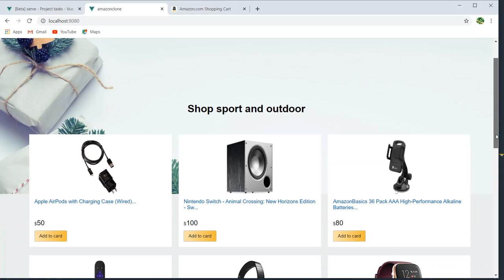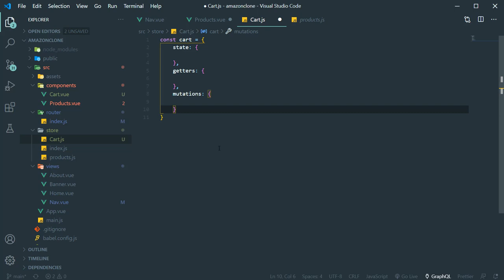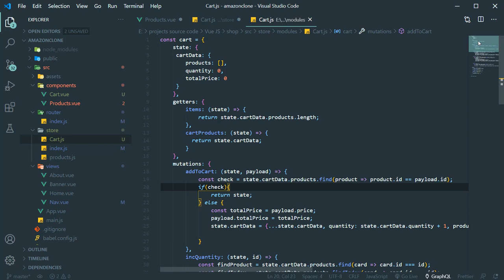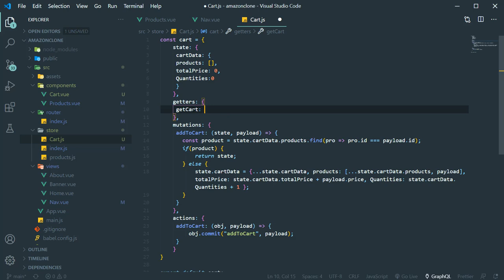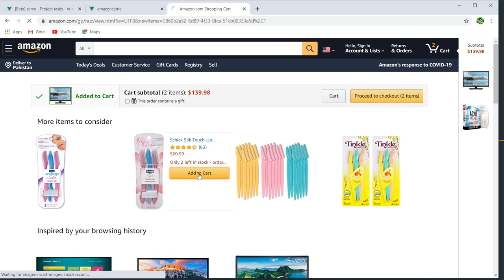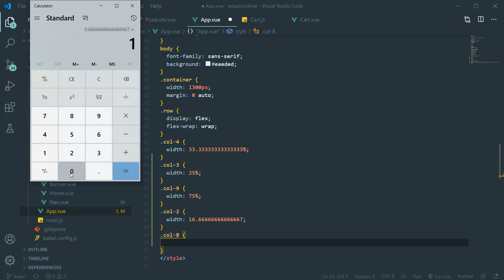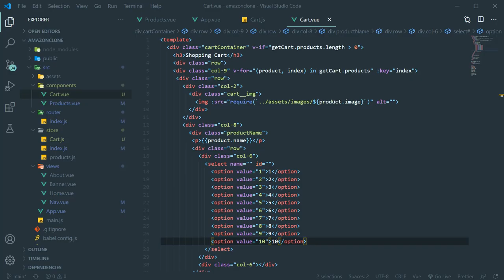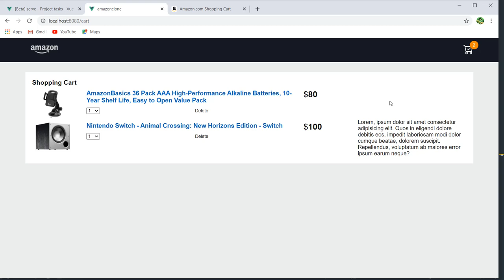Vue JS 3 & Vuex Let's Build Amazon Clone #2 Shopping Cart [Urdu/Hindi]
Vue js 3 and Vuex, in this second part we will work on the shopping cart in the shopping cart we will add products in the cart.